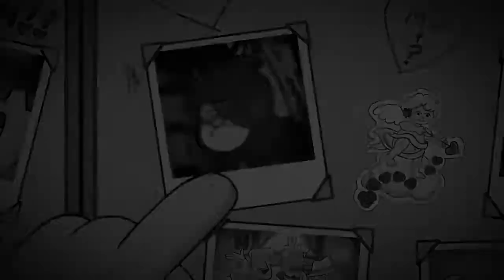Bill has an unhealthy obsession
I like this song, is creepy and not totally normal, but this feat Bill so much, so I made a video.

Here, Bill has the obsession to stalk the Pines family, he want them as his property or he torture them.